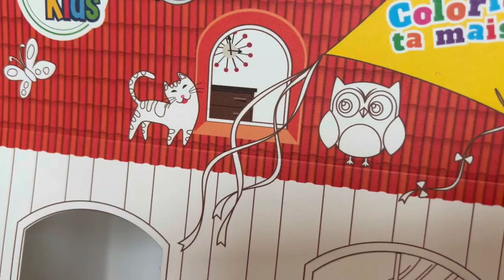JE SUIS PARENT SOLO POUR UNE SEMAINE | Vlog n°225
J’ai goûté pour la première fois aux difficultés d’être parent solo.

Tu te demandes à quoi ça ressemble ?

Dès le début du Vlog, tu verras que j’ai eu un moment d’inattention sans conséquences heureusement, mais qui m’a fait réaliser que quand tu es solo à gérer, c’est chaud !

Être parent, c'est déjà un travail à temps plein, mais lorsqu'on est parent solo, la tâche est doublement plus dure. Je vivais cette expérience pour la première fois et je peux te dire que cela m'a ouvert les yeux sur des réalités que je ne connaissais pas.

Ce que cette semaine m’a appris c’est que si tu es parent, tu peux être entrepreneur (à côté, c’est presque du gâteau !). Dans ce Vlog, je te partage mes réflexions sur le fait de concilier à la fois le rôle de parent et d'entrepreneur.

Tu t’es déjà demandé comment parvenir à équilibrer ta vie de parent et tes autres responsabilités professionnelles ? Si oui, cette vidéo est faite pour toi !

Clique sur « Play » et repars avec un plein énergie pour développer ton business, tout en prenant soin de ta famille !